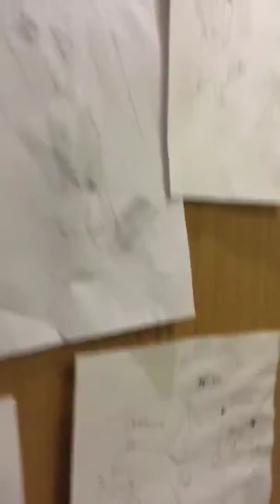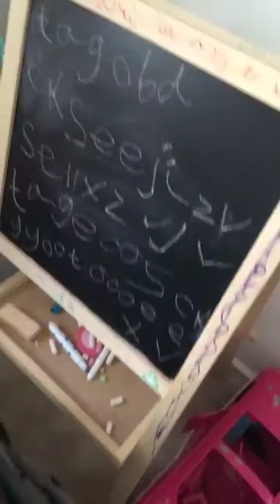House tour pt 1